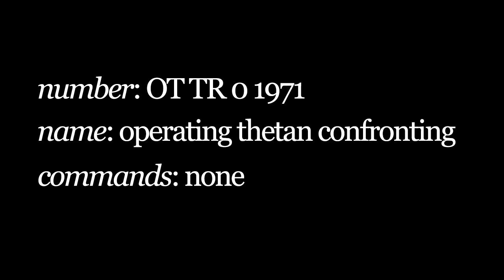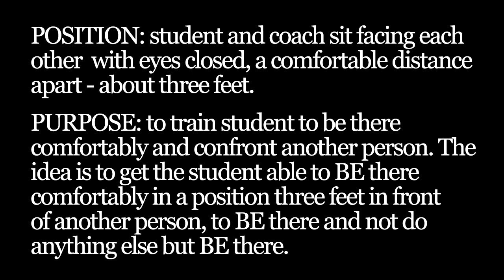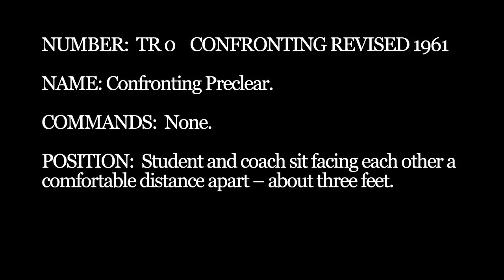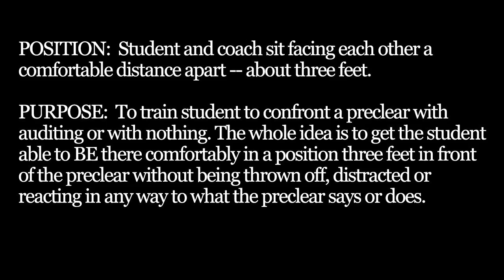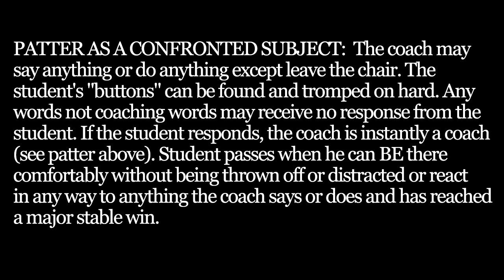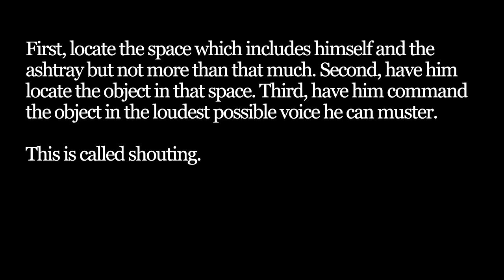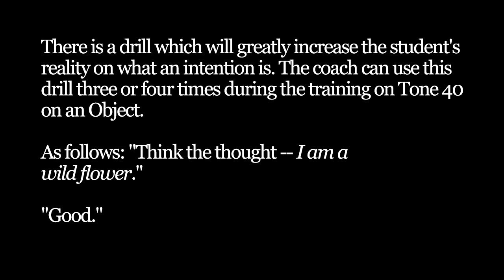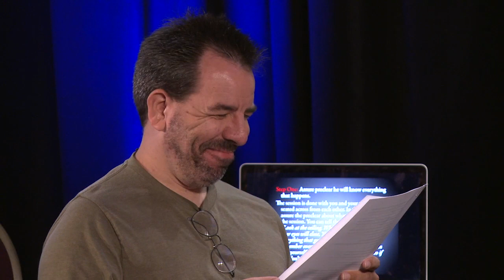Scientology indoctrination methods deconstructed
Jon is joined by Chris Shelton, Steven Hassan and Christian Szurko in this 2015 talk to demonstrate and deconstruct some of the Training Routines and counselling processes of Dianetics and Scientology. Including Hubbard's own published admission that his original Dianetic process - still in use as 'Book One auditing' - is a form of hypnosis.

You can rent the complete set of lectures from this important conference on vimeo,

for respectful, insightful, and engaging discussion on coercive control, manipulation, abusive groups and individuals, and more, join our facebook group:
(for faster acceptance to the group, please answer the “prove you’re not a ‘bot” questions)